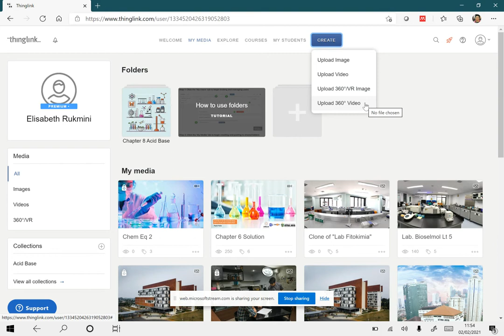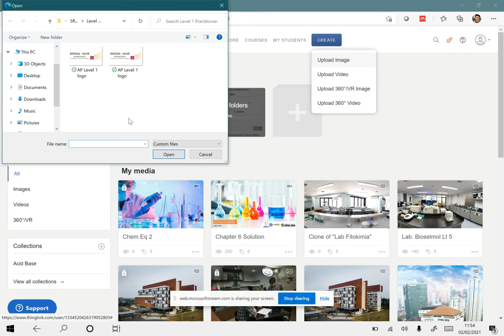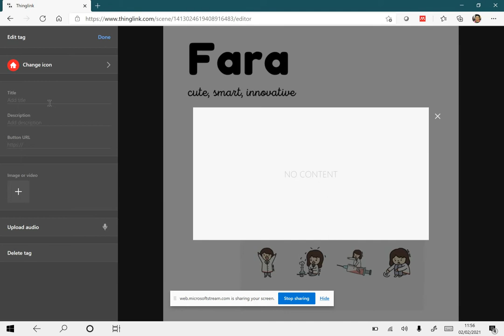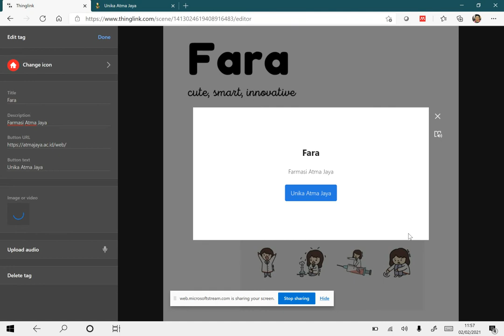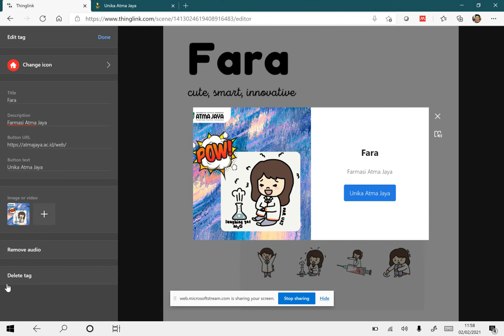Thinglink part 2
Penjelasan membuat media di Thinglink, bagian 2